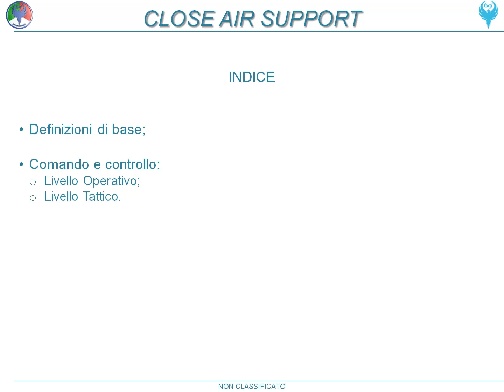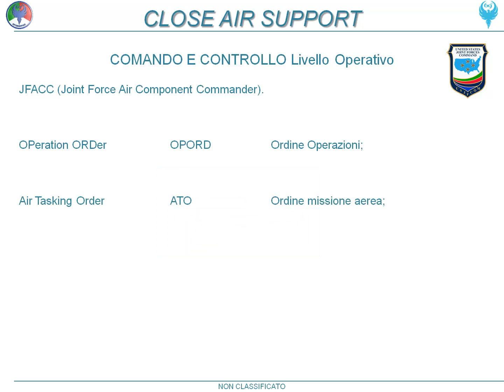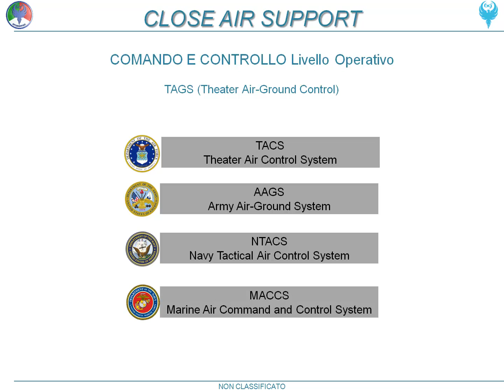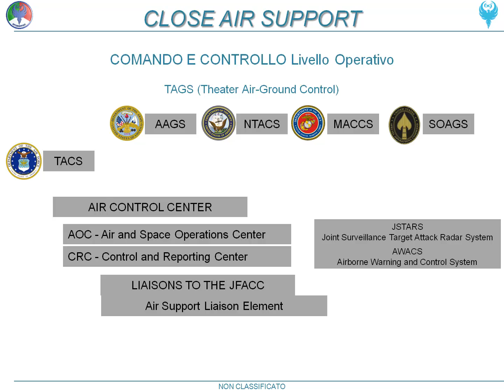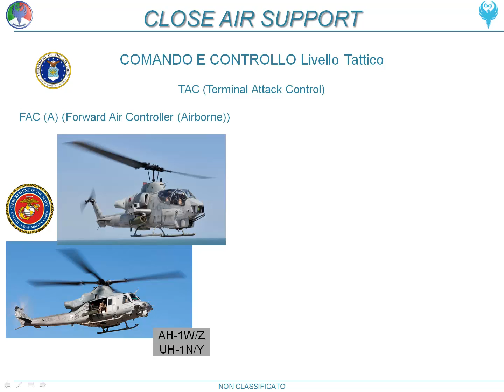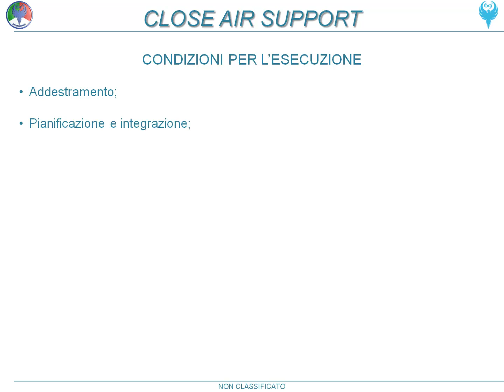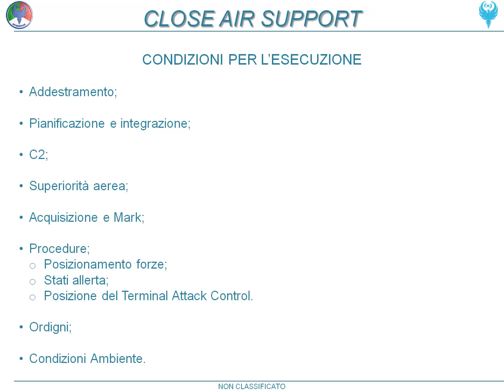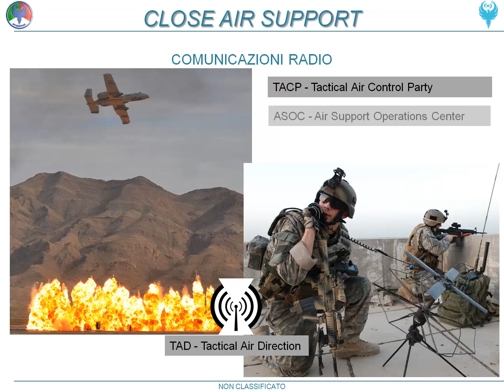Close Air Support Tutorial Prima Sessione - ITA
Tutorial sul Close Air Support - Prima Sessione